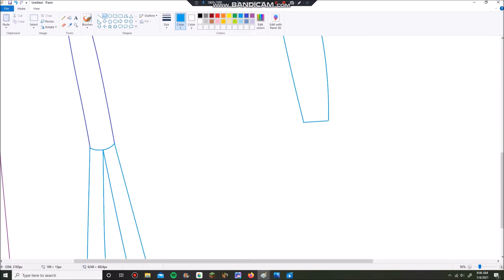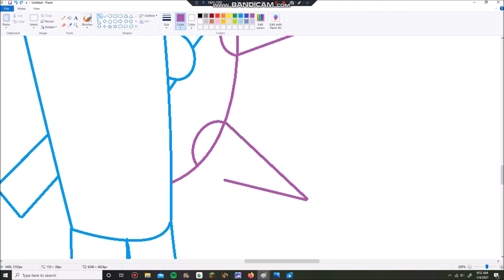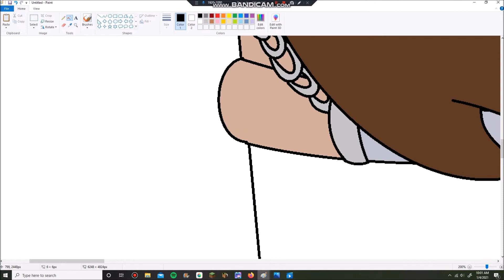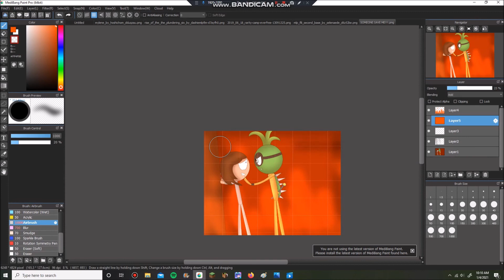Waygeter Factory Speedpaint: Tortured